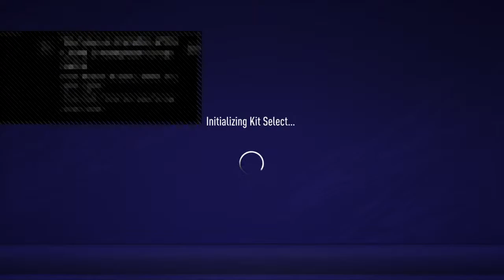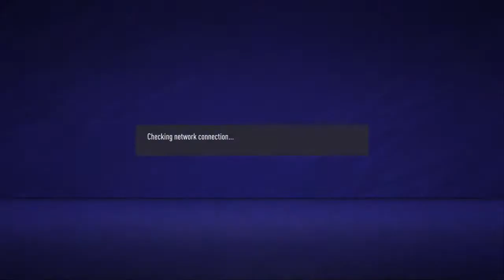Jokeman trials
Enjoy the selling 😭